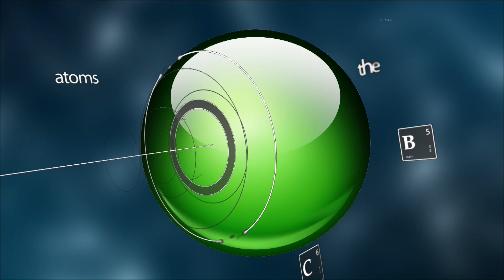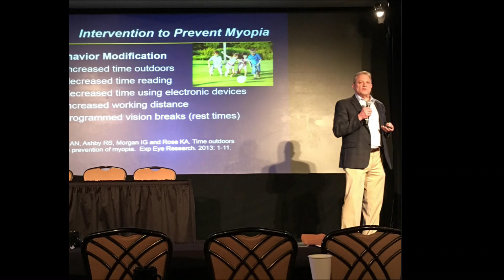AV 050216 2 Output 1